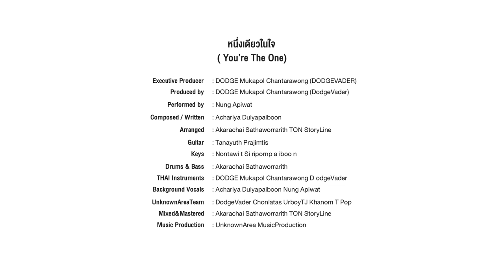หนึ่งเดียวในใจ / You're the ONE! : OFFICIAL MV THEME SONG Miss Universe Thailand 2019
หนึ่งเดียวในใจ / You're the ONE!
OFFICIAL MV THEME SONG Miss Universe Thailand 2019

LYRICS:
ดั่งเหมือนฉันหลงในภวังค์ ล่องลอยไปไกลแสนไกล
เธอกุมหัวใจฉันไว้ตั้งแต่แรกเจอ
ได้เห็นว่าโลกสวยงามเพียงใด นาทีที่ได้พบเธอ
ดั่งเธอใช้เวทมนต์ของเธอสะกดหัวใจ

เธอเป็นเหมือนของขวัญ ที่ฟ้าสร้างเธอนั้น
เปลี่ยนโลกเป็นสวรรค์ด้วยรอยยิ้มเธอ
หากคืนไม่มีจันทร์ แต่ความงามของเธอ
ส่องให้คืนนี้สว่างกว่าคืนไหน

หนึ่งเดียวในใจ เธอคือความหมายของคำว่างดงาม
เธอเปล่งแสงประกายกลางหมู่ดาว อีกพันล้าน
ทั้งจักรวาลต้องหันมองมาที่เธอ
You’re The One      The Only One
เธอมีพลังพิเศษ เวทมนต์วิเศษ   เสกให้ฉันนั้นหลงเพียงแต่เธอ
You’re The One      The Only One..ในจักรวาล

Girl..You Shine Like The Stars In The Sky
You’ve Change My World When You Smile
เธอคือความงามที่ไม่มีคำบรรยาย
เธอเท่านั้น ทำให้ฉันได้เข้าใจ  ว่าความงามมีนิยามเป็นเช่นไร
มีแต่เธอ Only Girl In My Eyes

ทั้งจักรวาลนี้ฉันขอมองแค่เธอ

Executive Producer : DODGE Mukapol Chantarawong ( DODGEVADER )
Produced by   : DODGE Mukapol Chantarawong ( DodgeVader )
Performed by : Nung Apiwat
Composed / Written: Achariya Dulyapaiboon
Arranged  : Akarachai Sathaworrarith ( TON StoryLine )
Guitar   : Tanayuth Prajimtis
Keys   : Nontawit Siripornpaiboon
Drums & Bass : Akarachai Sathaworrarith
THAI Instruments: DODGE Mukapol Chantarawong ( DodgeVader )
Background Vocals: Achariya Dulyapaiboon / Nung Apiwat
UnknownAreaTeam: DodgeVader / Chonlatas / UrboyTJ / Khanom T-Pop
Mixed&Mastered   : Akarachai Sathaworrarith ( TON StoryLine )

ติดตาม TPNG ในช่องทางอื่นๆ